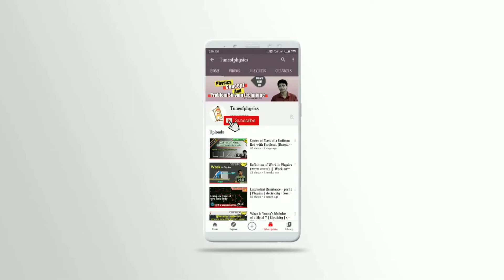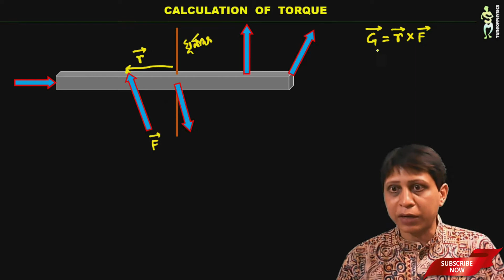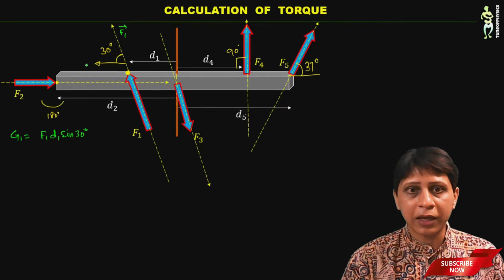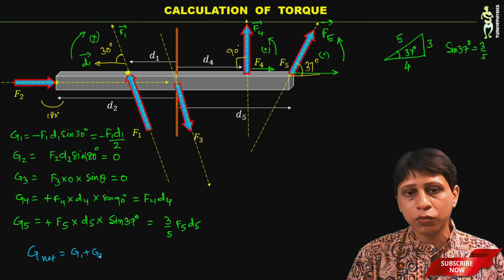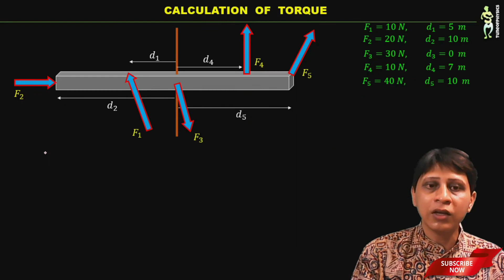How to Calculate Torque ? | Rotational Motion | Physics class 11 Chapter 7| in Bengali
Torque এর মান ও দিক কিভাবে নির্নয় করবে ?(How to calculate Torque ?) কোনো বস্তুর ওপর একাধিক বল কাজ করলে Resultant Torque এর মান ও দিক কী হবে ? Class 11 physics chapter 7 - Rotational Motion এর এই গূরুত্বপূর্ন Topic Torque কে ভালো করে বুঝে নিলে BOARD ,NEET,JEE তোমাদের অনেক উপকারে লাগবে।

বলের ভ্রামক বা টর্কের BASIC Concept এর জন্য

Real Life Example of Torque এর জন্য

➡️আমার সাথে তোমাদের ফিসিক্সের সুবিধা, অসুবিধা, প্রশ্ন নিয়ে সরাসরি আলোচনা করতে নীচে দেওয়া link টি ক্লিক করে  "Tuneofphysics❤️class 11" গ্রুপে join করো।